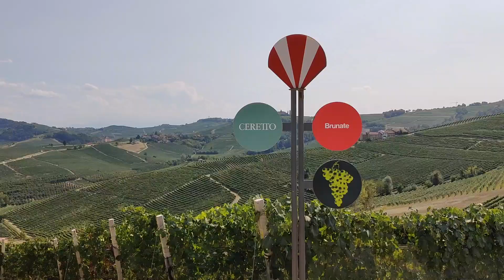Langhe - Big Banches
A weekend into the Langhe, a place in northern Italy.
Villages, Castles, Giant Benches and a beautiful landscapes